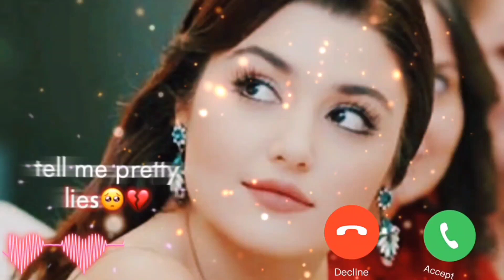pushapa name Kannada ringtone 🎶 love ringtone 🎶 sad ringtone 💔 Punjabi ringtone 🎶 feeling ringtone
jubinnautiyal
drop
RCT RINGTONE
RCT STATUS

taisenachhoromujhe
Search tag- New song Love Ringtone Hindi love ringtones
2019,viral tiktok ringtone,best ringtones,most romantic
ringtone,top 5 ringtones,best hindi ringtone,background
nusic ringtone, ringtone 2019 ringtone new, Android
ringtone, new ringtone, hindi ringtone, ringtone app for
android, ringtone arabic, bhajan ringtone, bollywood song
ringtone best 2018, bgm ringtone, song ringtone, closer
ingtone, cartoon ringtone, ringtone cool, ringtone
download kaise kare, dialogue ringtone, dj remix ringtone,
dil diyan gallan ringtone, english song ringtone, emotional
ringtone, ever ringtone, english song 2018, ringtone for
mobile ringtone, for android ringtone funny ringtone, flute
ringtone for boys, ringtone for samsung, ringtone for
phone ringtone, film ringtone, filmi ringtone, female
ingtone, gujarati ringtone, guitar ringtone, gam bhari
ringtone, god ringtone, gana hindi ringtone, gana mp3
ringtone, hindi song ringtone, hindi mai ringtone,
hollywood ringtone ringtone, hindi mp3 ringtone, hindi new
ringtone, instrumental ringtone, love ringtone, love song
ringtone, latest ringtone love story ringtone, latest 2018
ringtone link ringtone, love music ringtone maker ringtone download| bad boy attitude
ringtone download| cool attitude ringtone